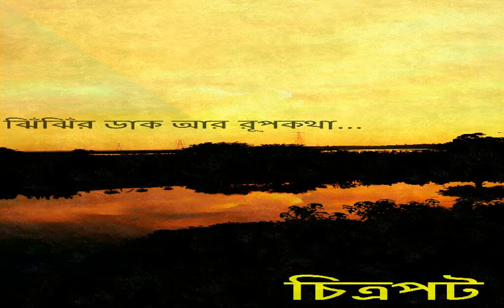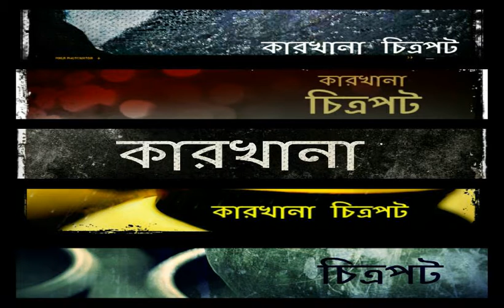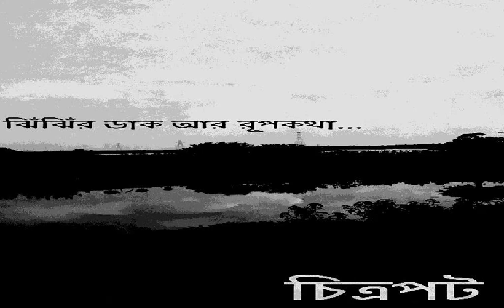Jhijhir Daak Aar Roopkotha - Chitropot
song for gig